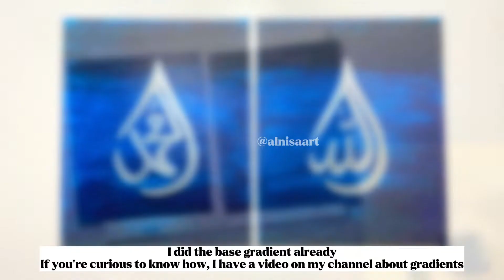عربی خطاطی بارش کے قطرے کی پینٹنگ | Arabic Calligraphy Raindrop Painting